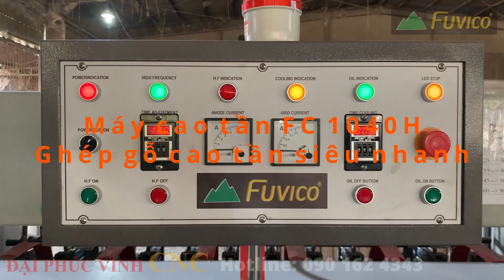MÁY GHÉP GỖ CAO TẦN, MÁY GHÉP NGANG CAO TẦN, MÁY GHÉP VÁN CAO TẦN TẠI HÀ NỘI | FC-1040H